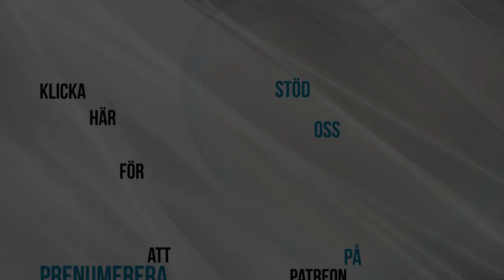Föreläsning - Den Geopolitiska Uppgörelsen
- Vad är den Djupa staten?
- Var finns den etablerad?
- Vad innebär strategiska förträngningar?
- Vad sker i vår omvärld?
- Vad sker i Sydamerika?
- Vad sker på den Koreanska halvön?
- Vad sker i Kina?
- Vad sker i Mellanöstern?
- Vad sker i USA?
- Vad sker i Europa?
- Vad är den gemensamma kopplingen?
- Vad innebär telekominfrastrukturell kontroll?
- Vad är Sveriges roll i allt detta?

Carl Norberg plockar i denna föreläsning från den 3 januari 2020 ner allt steg för steg på ett mycket pedagogiskt sätt i begripliga beståndsdelar.

En genomgång av den geopolitik som styrs av ett synnerligen dysfunktionellt finansiellt system, som i sin tur bestämmer all inrikespolitik.